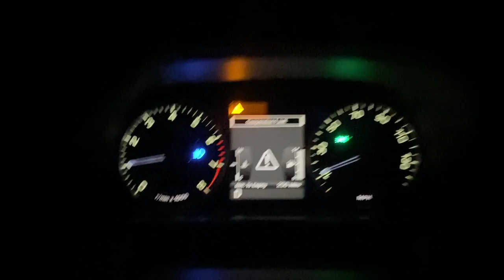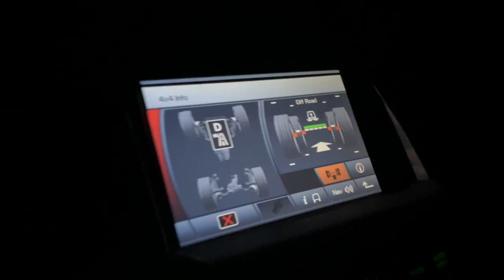The First and Last Camping Trip With The Super Charged Range Rover Sport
This trip was the most 2020 trip ever (for us).
Labor Day weekend of 2020 was spent up in the Blue Ridge Mountains near Asheville, NC. However problem after problem we ended our trip short and headed to my parent place in Greenville South Carolina. This was our shakedown run of the overland bed setup too.

As stated in the title the this was our first rip with the RRS and also the last. Since the filming of this video I ended up selling the Range Rover and bought a 1995 Discovery.